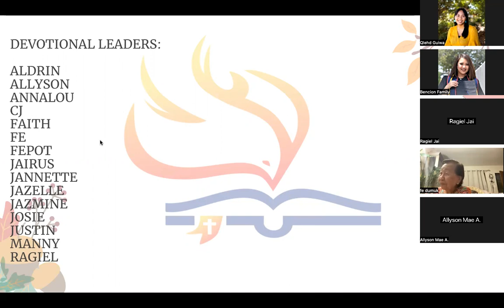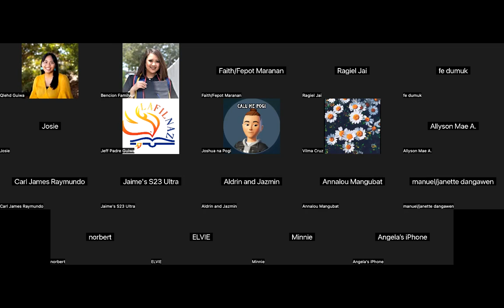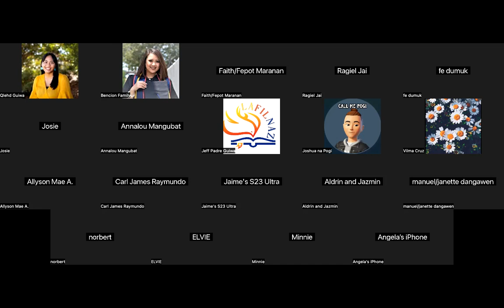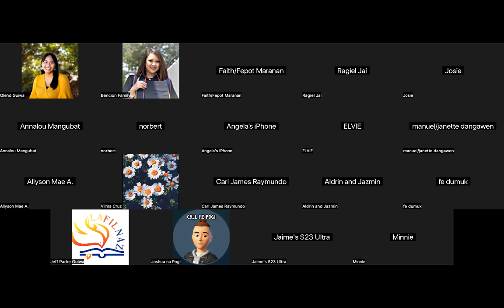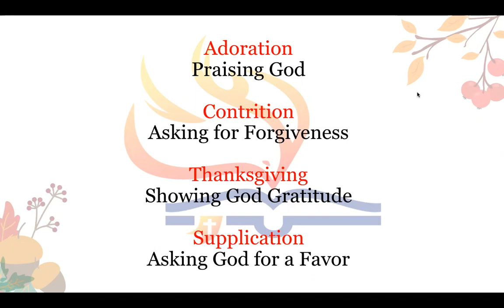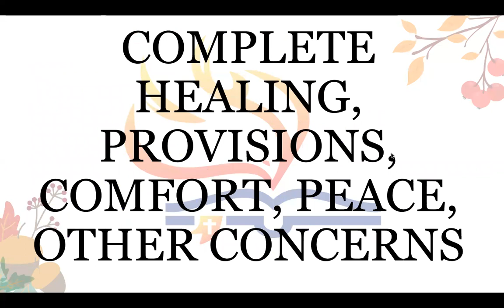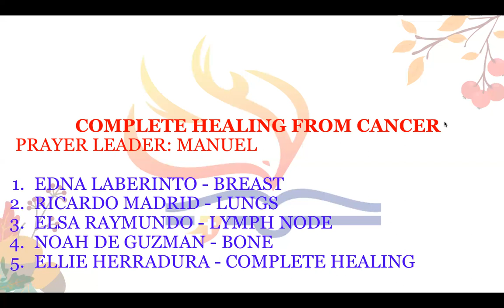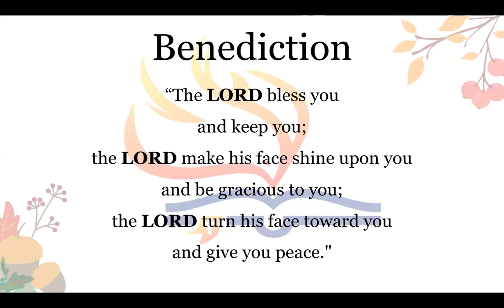7/12/23 THE UPPER ZOOM PRAYER GATHERING (Jeff Padre Guiwa)